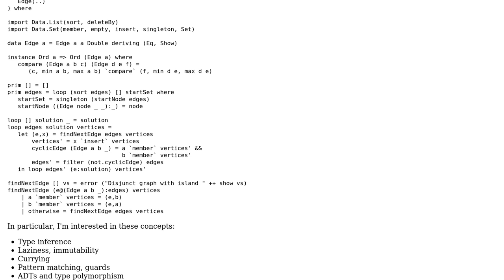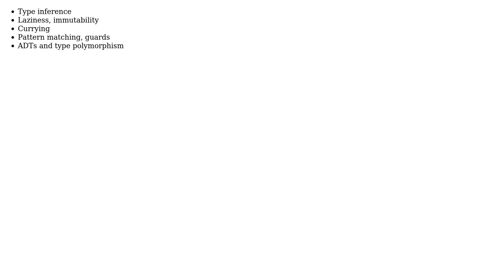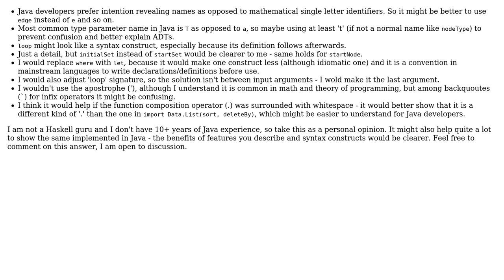Code Review: Prim's algorithm for minimal spanning trees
With thanks & praise to God, and with thanks to the many people who have made this project possible! | Content (except music & images) licensed under CC BY-SA | Music | Images & others | With thanks to user Landei user Jamal user Gabriel Scerbak and the Stack Exchange Network Trademarks are property of their respective owners. You are responsible for your own actions.